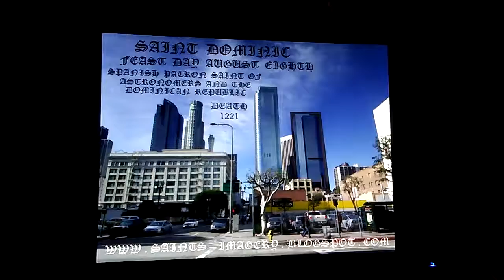LATEST AUGUST SAINTS TWO... ALTERED BY SLANTING THE VIDEO AND DEVIL LAURIE ANNE BRADY BOND-ING THE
LATEST AUGUST SAINTS TWO... ALTERED BY SLANTING THE VIDEO AND DEVIL LAURIE ANNE BRADY BOND-ING THE RESEARCH OF AUGUST SIXTH SAINTS... THE DEVIL HATES SAINTS AND TRUTH.